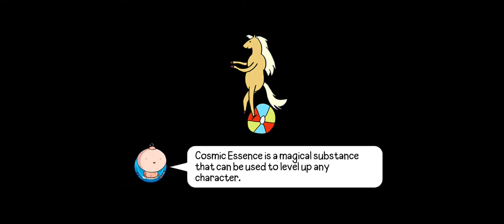Best wish orb farming weapon! Beacon map, Cursed Mirrors.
Hi guys, sorry for no mentions. I will release another video tonight.